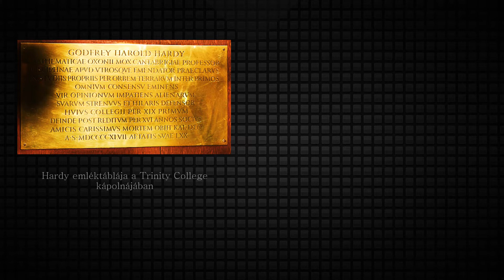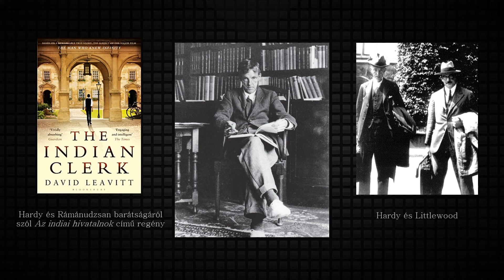Godfrey Harold Hardy